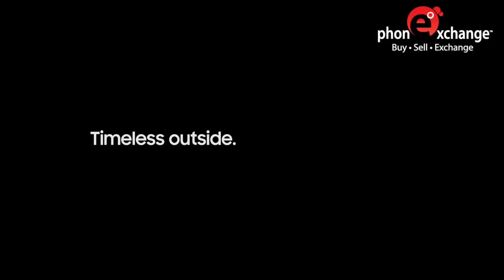Samsung Gear S3 Frontier & Classic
Samsung Gear S3 Frontier & Classic The classic watch just turned smarter. Introducing the new Gear S3 Frontier and Classic. Timeless outside.